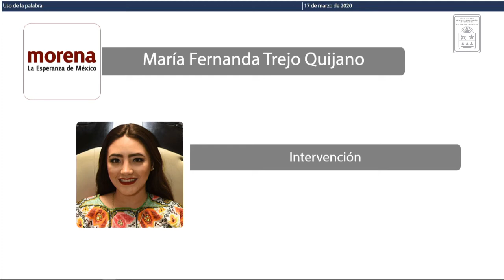Intervención de la Dip. María Fernanda Trejo Quijano. MORENA (17/Mar/2020)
Intervención de la Diputada María Fernanda Trejo Quijano, de Movimiento Regeneración Nacional, en relación al Acuerdo mediante el cual se exhorta respetuosamente a los Titulares de las Secretarías de Medio Ambiente y Recursos Naturales y la Secretaría de Turismo, para que en el ámbito de su competencia, se tomen las medidas necesarias a fin de garantizar el derecho al libre acceso y tránsito a las playas y zonas costeras del Estado de Quintana Roo.